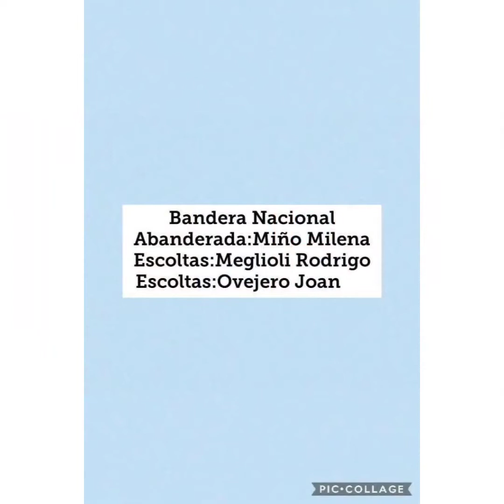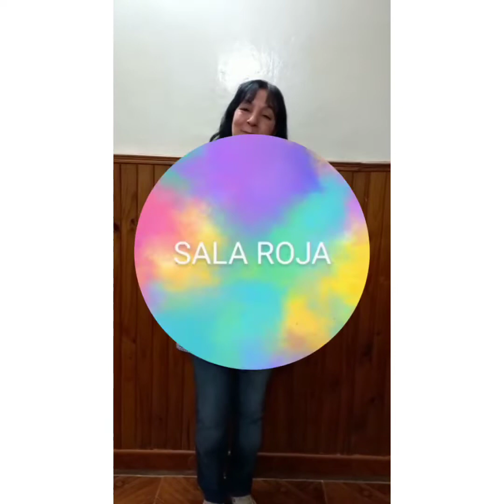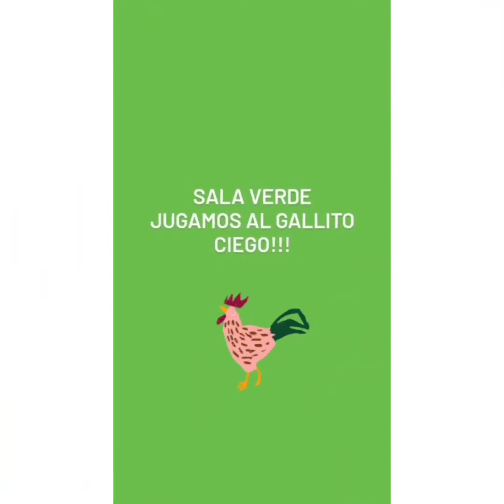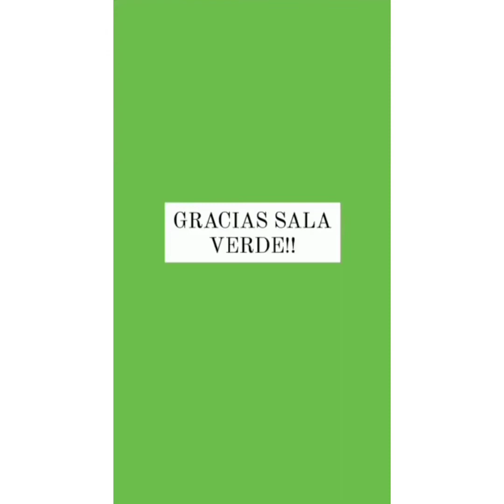Acto 9 de Julio 2021 - Turno Mañana